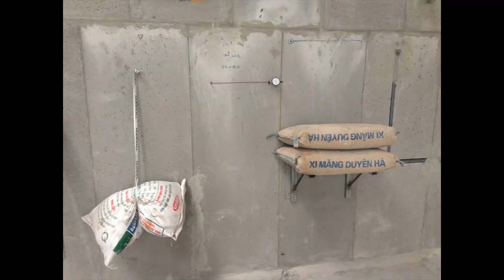tấm bê tông khí chưng áp viglacera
5 Lợi Ích Khi Sử Dụng Tấm bê tông Siêu Nhẹ:
Dựa vào những ưu điểm trên, việc sử dụng tấm siêu nhẹ mang lại rất nhiều lợi ích, chẳng hạn như:
Trọng lượng tấm nhẹ hơn 4 lần So với sàn thông thường, nhờ Nó có thể giảm tải và tiết kiệm chi phí nền móng. Ngoài ra, tấm sàn siêu nhẹ còn mang đến chống nước tốt.Khi thi công không cần đợi đạt tiêu chuẩn như các loại sàn truyền thống, sau 24h là có thể sử dụng.
Trọng lượng bản thân nhẹ hơn tường gạch gấp 5 lần, tải trọng móng giảm đáng kể.Đồng thời vách siêu nhẹ còn có khả năng chống nóng và cách âm rất tốt Tiết kiệm chi phí tiêu thụ năng lượng Điều chỉnh đáng kể.
Sản phẩm tiết kiệm chi phí thuê nhân công Năng lực thi công nhanh gấp 3 lần so với thông thường.
Dễ sử dụng và thi công: các công trình sử dụng tấm siêu nhẹ có thể Dễ dàng cắt, khoan, bắt vít, nở dễ dàng bằng cưa tay.
Tiết kiệm chi phí hoàn thiện do Khả năng xây nhà không cần thạch cao
Ứng dụng
Tấm siêu nhẹ đúc sẵn mang lại nhiều lợi ích cho ngành xây dựng. Ở các nước tiên tiến trên thế giới, loại siêu tấm này được sử dụng rộng rãi. Tại Việt Nam, vật liệu siêu nhẹ mới thực sự được biết đến cách đây vài năm.

Tấm siêu nhẹ có ưu điểm chống cháy, cách âm, chống thấm, độ bền cao nên được sử dụng rộng rãi trong Trần, tường, sàn chống thấm,…

1. Làm mái Chống thấm và trần nhà
Một trong những ứng dụng phổ biến của vật liệu siêu nhẹ là chống thấm và cách nhiệt trần, mái.
Tấm siêu nhẹ có nhiều mẫu mã, kích thước khác nhau đến từ nhiều hãng khác nhau, có thể thay thế các vật liệu lợp mái như thạch cao, gỗ, tôn… mà vẫn có khả năng chịu nước, chịu nhiệt như nhau.
2. Làm vách ngăn nội ngoại thất
3. Làm sàn bê tông siêu nhẹ
4. Làm tường lắp ghép cải tạo nâng cấp

Công trình Ứng dụng:
Với nhiều ưu điểm vượt trội,Tấm Bê Tông Siêu Nhẹ Thay thế dần các vật liệu truyền thống.
Chúng rất phổ biến ở hầu hết các công trình kiến ​​trúc từ dân dụng đến công nghiệp. Có thể dễ dàng nhận thấy bê tông siêu nhẹ đang được sử dụng cho các công trình sau:

1. Xây dựng nhà xưởng, nhà xưởng, kho bãi
Một trong những ưu điểm vượt trội của vật liệu siêu nhẹ là giúp đẩy nhanh tiến độ thi công và tiết kiệm chi phí xây dựng.
Bê tông siêu nhẹ đúc sẵn là sản phẩm lý tưởng cho các nhà máy, xưởng, nhà kho và các khu dân cư khác, nơi ưu tiên cách nhiệt và chống thấm hiệu quả.
Điều này sẽ giúp doanh nghiệp đầu tư đảm bảo tuổi thọ lâu dài của ngôi nhà và tiết kiệm rất nhiều cho hóa đơn tiền điện.
2. Nhà khung thép, nhà lắp ghép, nhà tiền chế, nhà móng yếu
Một trong những yêu cầu lớn nhất đối với nhà móng yếu, nhà khung thép, nhà tiền chế, nhà lắp ghép là yếu tố thời gian thi công cũng như khả năng chịu lực.
Nghiên cứu đã được thực hiện để giải quyết tình trạng này là nhà khung thép tiền chế… được xây dựng bằng các tấm siêu nhẹ có thể được xây dựng nhanh gấp 2-3 lần so với nhà thông thường.
Mặt khác, trọng lượng tấm siêu nhẹ nên giảm thiểu đáng kể sự ảnh hưởng đến phần móng cũng như các khung cột, dầm chịu lực của công trình. Đặc biệt với những ngôi nhà có nền móng yếu, lún, nền yếu nếu muốn lên tầng.
3. Nhà ở, chung cư
Đáp ứng mọi nhu cầu về công trình dân dụng, nhà ở, vật liệu siêu nhẹ mang đến độ bền tuyệt vời kết hợp với khả năng cách nhiệt, cách âm và cách nhiệt tuyệt vời.
Hơn nữa, tuổi thọ trung bình của các công trình vật liệu siêu nhẹ có thể lên tới 50 năm, rất phù hợp với nhu cầu sử dụng của một gia đình. Có thể thấy tấm siêu nhẹ là giải pháp thi công hoàn hảo nhất dành cho mọi khách hàng.
4. Ứng dụng trong khách sạn, trường học,…
Những công trình như khách sạn, trường học thường có yêu cầu cao hơn về khả năng cách âm, chống cháy.
So với các vật liệu truyền thống, tấm siêu nhẹ đảm nhận “nhiệm vụ” này cao hơn rất nhiều. Với đặc tính cách âm từ 40dB trở lên và khả năng chống cháy lan rất tốt, bê tông siêu nhẹ thực sự là một lựa chọn “đáng đồng tiền bát gạo” cho các chủ đầu tư.
5. Nhà ở công nhân, chung cư mini
Với đời sống xã hội ngày càng nâng cao, nhu cầu ăn, ở của con người cũng ngày càng tập trung hơn. Người lao động đều là công nhân, người có thu nhập thấp và họ luôn mong muốn được sống trong những khách sạn hiện đại, yên tĩnh, thoáng mát và bền lâu.
Vì vậy, việc ứng dụng tấm siêu nhẹ vào các dự án này sẽ giúp chủ đầu tư thu hút lượng lớn khách thuê và giữ chân họ lâu dài mà không tốn quá nhiều chi phí xây dựng.
6. Công trình Kết cấu nổi
Bê tông siêu nhẹ có trọng lượng nhẹ hơn nhiều so với bê tông thông thường. Vì vậy, nó có khả năng nổi trên mặt nước, có thể chế tạo thành bể bơi nổi, phao cho bể bơi, nhà nổi, v.v
Gợi ý: Ngoài việc xây nhà mới, bê tông siêu nhẹ còn mang đến giải pháp tiết kiệm chi phí để chuyển nhà 1 tầng thành nhà 2 tầng, giúp chủ nhà và nhà thầu tiết kiệm thời gian và lãng phí xây dựng.